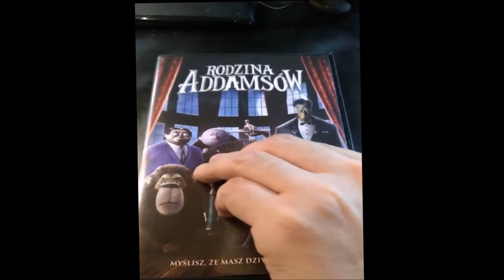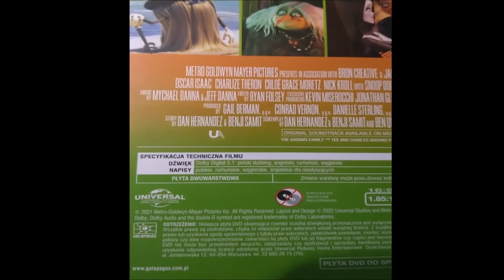Moja Kolekcja Animacji DVD - Rodzina Addamsów (2019)-(2021)